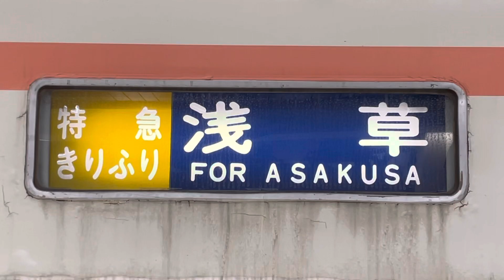東武350系側面幕回し『特急きりふり浅草→〃北千住→〃南栗橋→〃新栃木→〃日光→林間学校→回送』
幕豊富だね

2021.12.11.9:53